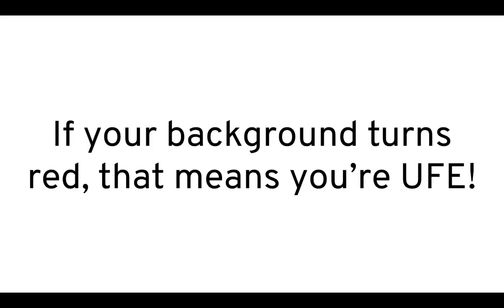Joke Object Show Viewer Voting 46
Vote for as many people as you want, whoever gets the most votes will leave!